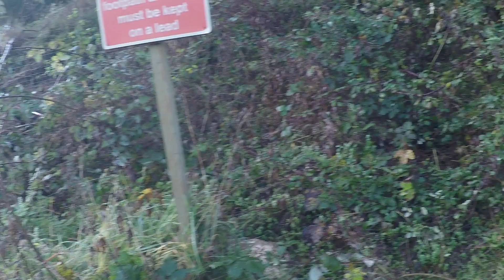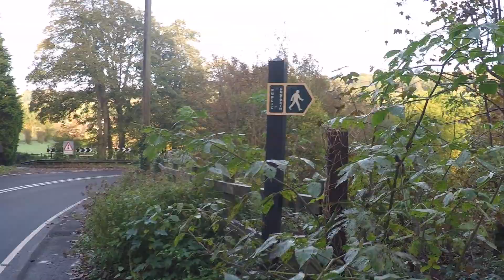Limpley Stoke Footpath 3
To the north of the village between the B3108 and A36.